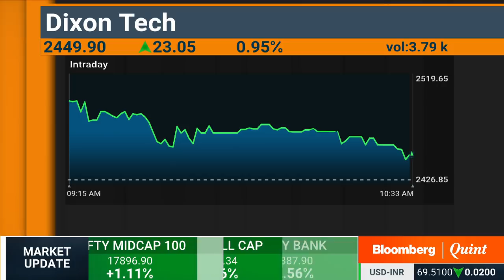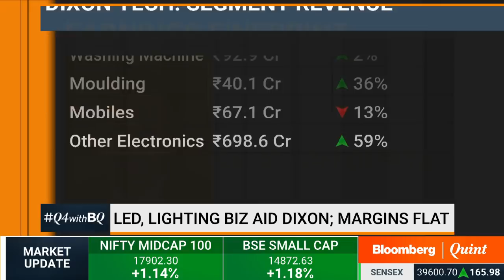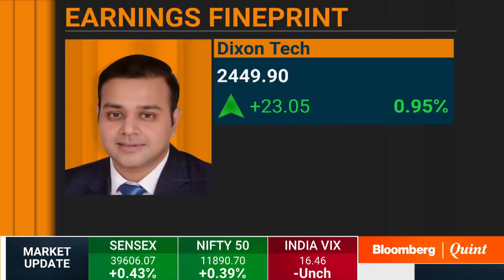Sees Revenue To Grow By 25-30% In FY20 : Dixon Technologies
What aided the strong growth in Dixon Technologies' revenue? We ask to CFO Saurabh Gupta.